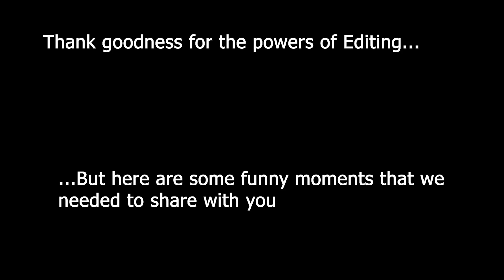Bloopers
Witness some of our funny moments before we edited!